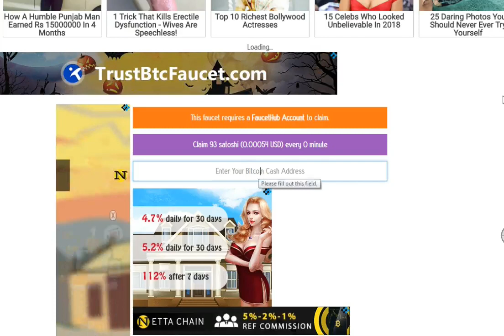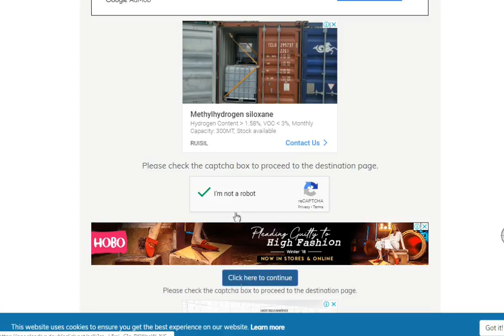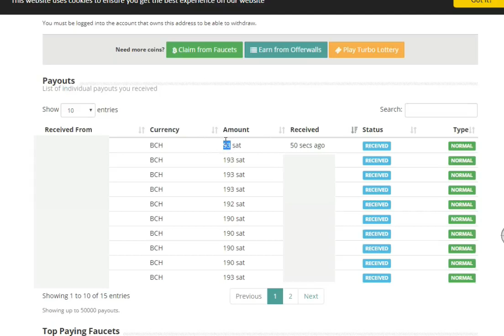Free BITCOIN CASH 0 Min Faucet With Withdraw Proof|Coinpoubitcoincash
EARN FREE SITES PAYING OLDEST
CLICK THE LINK SKIP THE AD AND GO TO THE SITE
FREE 0 MIN BITCOINCASH FAUCET:

COINFAUCET: FREE RIPPLE COIN

FAUCET HUB: MICRO WALLET WITH FAUCET EARNING SITE